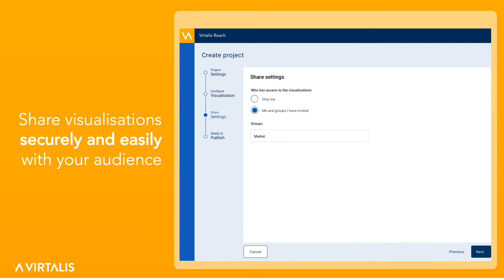Virtalis Reach Software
Cloud-ready XR platform to create, transform and publish securely to the web for any user context.

Collaborate together with your stakeholders, partners and colleagues from any location on any device.